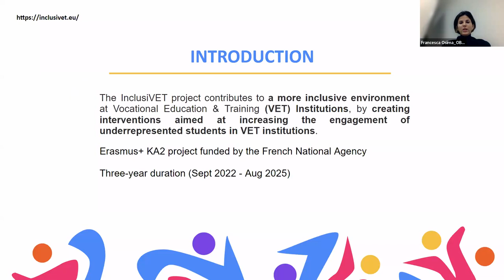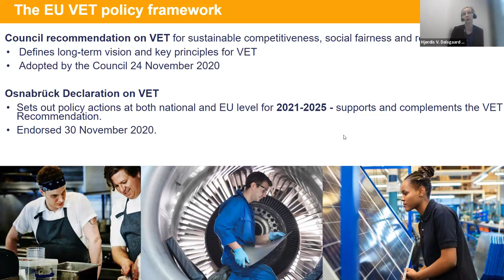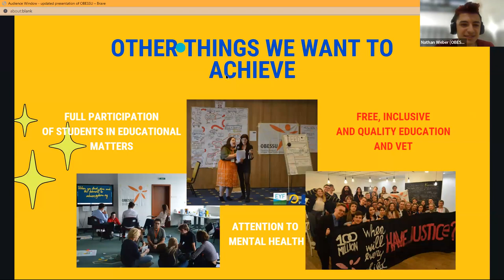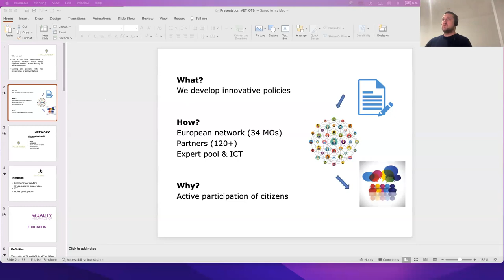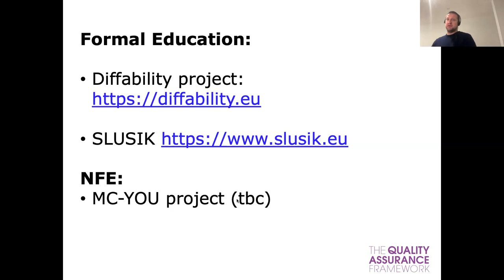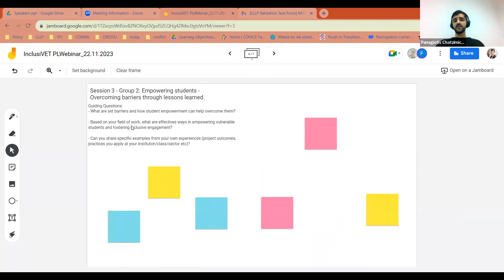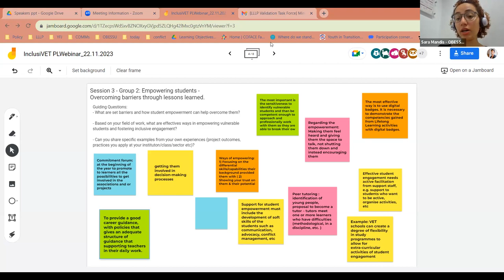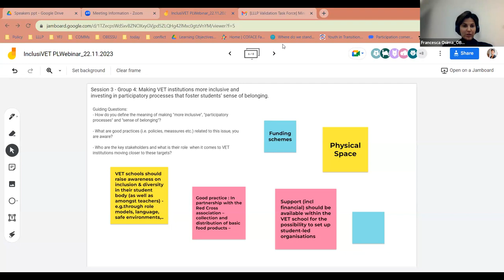InclusiVET Peer Learning Webinar OBESSU 22112023